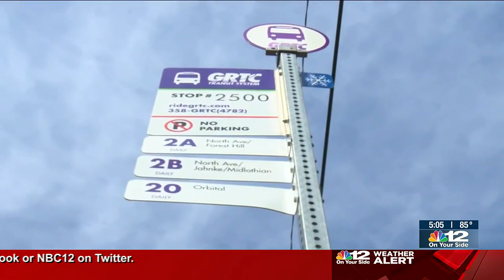GRTC 10-year-plan to improve transit system, routes based on public feedback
The greater Metro Richmond area is constantly growing, and growth means adapted and updated public transportation.